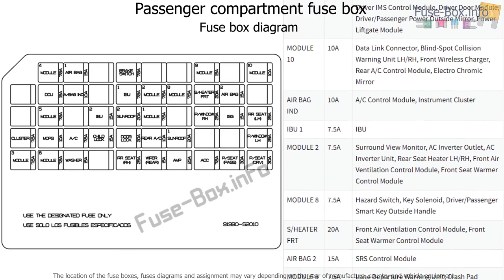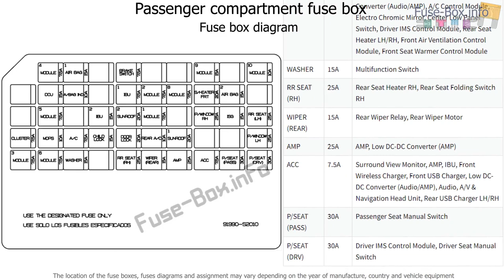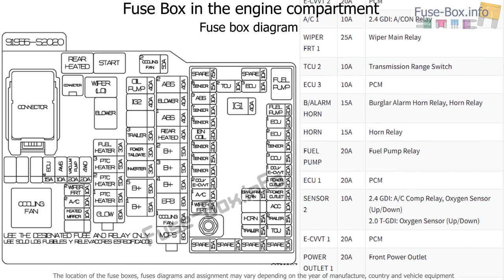Fuse box location and diagrams: Hyundai Santa Fe (TM; 2019-..)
Fuse box diagram (location and assignment of electrical fuses and relays) for Hyundai Santa Fe (TM; 2019-..)